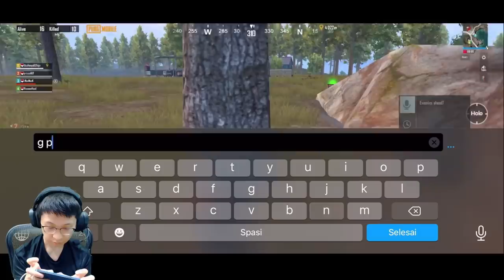STRATEGI BEGAL ALA PRO PLAYER!! BERSATU DENGAN ALAM!! PALING DITAKUTI & MEMBINGUNGKAN! | PUBG MOBILE